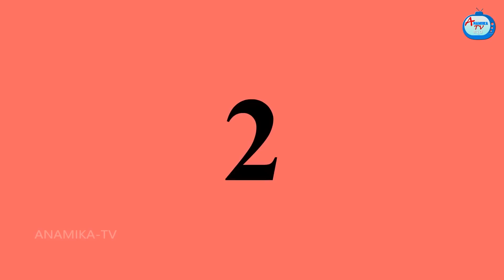ಸೊಸೆ vs ಟೈಗರ್ Atte Vs Sose | Kannada stories | Stories in Kannada | Anamika TV Kannada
ಸೊಸೆ vs ಟೈಗರ್ Atte Vs Sose Kathegalu | Kannada stories | Stories in Kannada | Kannada Moral Stories | Anamika TV Kannada